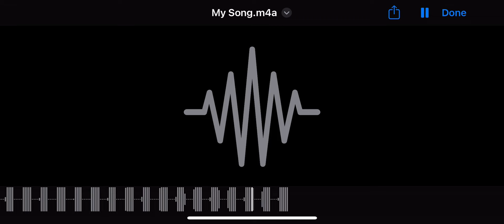FaceBook Messenger RingBack tone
Here’s the one I really wanted to get up. Finally this is the ring back tone for when you call someone on messenger. I’ve yet to find this one on YouTube. And unlike the actual ringtone which I had to get off of YouTube, which I could only record if someone called me on messenger, all I had to do to get this sound was call someone who was active on Facebook. But no worries I told them what I was doing And they don’t even have to have messenger if they’re active on a computer not a phone or a tablet just on the Facebook app or website register on Messenger and it can keep ringing for a long time and people won’t get ringing of the actual ringtone on their end. So I didn’t disturb anyone. Hope you enjoy this one.like I said, I let it ring for a long time so it goes on for a while.